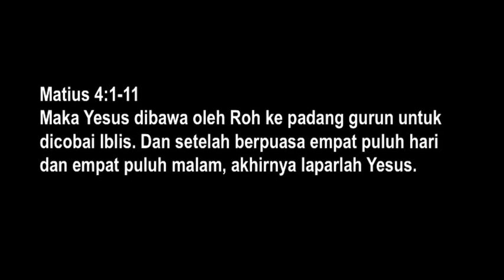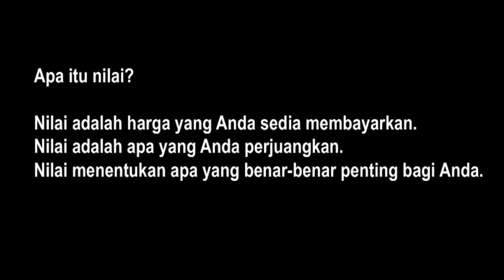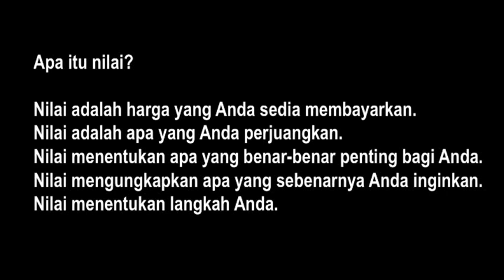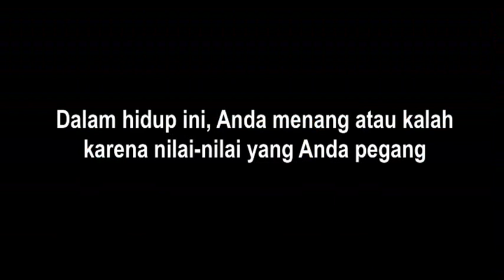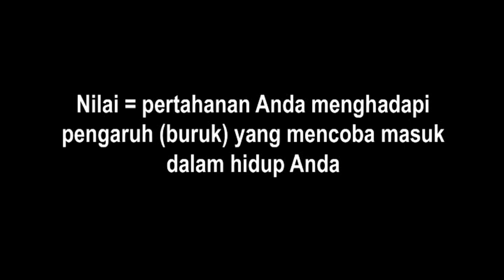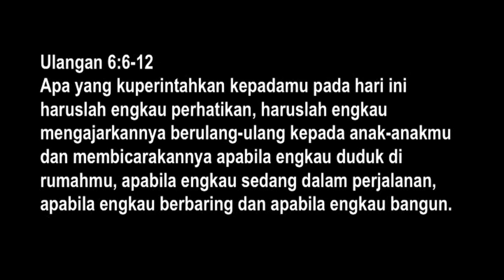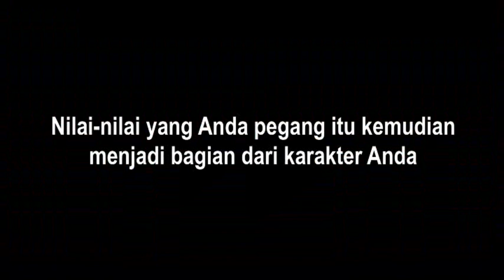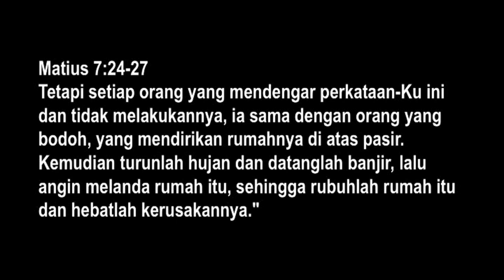Pertahanan (JPCC Sermon) - Ps. Jeffrey Rachmat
🙏 Welcome to Insight Unlimited YouTube channel. We are blessed to be sharing this soulful and uplifting worship song with you.

📍 Visit Our Stores:

🔸 [Insight Unlimited Kota Kasablanka]
Mall Kota Kasablanka, 3rd floor.
South Jakarta
Mon - Fri open at 11.00 AM - 07.00 PM
Sun open at 08.00 AM - 06.00 PM

🔸 [Insight Unlimited Sutera Hall & Upperroom Jakarta]
SUNDAY ONLY
7:30 AM - 1:30 PM

💖 We hope you've enjoyed this video. Your support means the world to us!